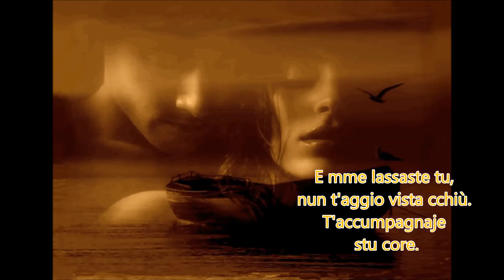Enzo Romagnoli canta Pupazzetti. Con testo video Mario Ferraro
Enzo Romagnoli è nato a Napoli nel 1914 ed è stato per tutti
 gli anni '40 una delle voci più popolari e apprezzate
 della canzone napoletana.
Pupazzetti una canzone del 1937 di Pisani - Cioffi.
Una canzone che negli anni 40 e 50 ebbe un enorme
successo, in quegli anni la disoccupazione era molto
alta, parecchi genitori emigravano lasciando i figli
a casa dei nonni e delle sorelle, per far fortuna all'estero.
Cantata da un cantante che molti ricorderanno
Cantante di giacca,come a Napoli si usava dire Romagnoli,
nonostante la giovane età, già nel 1937 ha alle spalle numerosi successi.Immagini dal web. Video realizzato Mario Ferraro.